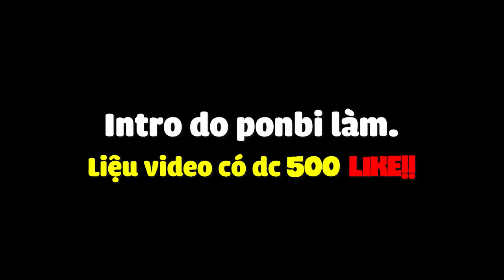PHIM NGẮN VỀ HERO TEAM - INTRO YOUTUBER MC VN ( Mrvit,Siro,PhongCan,Simmy,Kairon,Timmy,Kamui,Sammy )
Intro do ponbi làm . Mong mn thích video này . Cảm ơn ạ!!

🎧Nhạc sử dụng:
- Vexento
- NCS